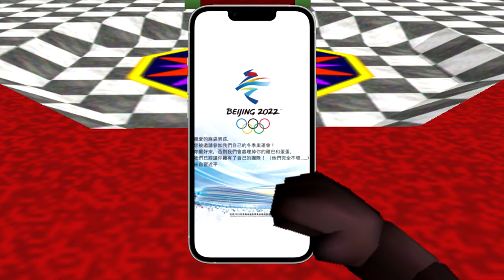SM64 Bloopers: The Winter Olympic Games (Scrapped Blooper)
I started working on this on February 9th, 2022, during the time the Olympics were happening.
I made some good progress, but I eventually stopped working on it due to the lack of lazy- uhh I mean skill issue!!!7
After the Olympics were over, I just stopped working on it and focused on a different project.

And as you can tell by what's in the video. It's not finished, so there might be some goofy ahh scene mistakes in there that I have to fix.
So if you see some weird masking, that's why...

Oh and sorry for not uploading as much... (Man I apologize a lot for that!)

Made by GodGabriel2000 Enterprises
Always credit if used... Please?